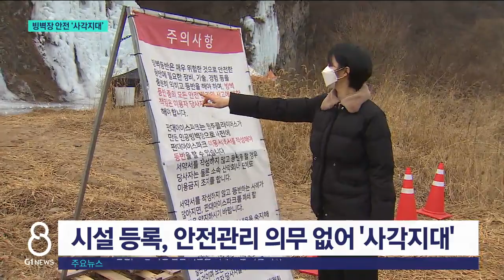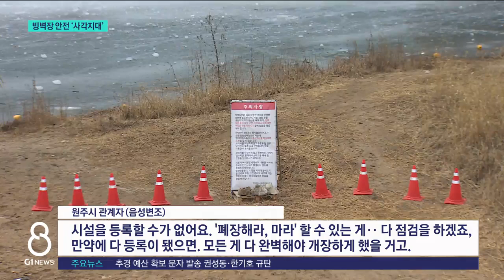[G1뉴스]한 달 새 2명 사망..빙벽장 '안전불감증'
[앵커]
어제 원주에서 빙벽을 타던 50대 여성이 30m 아래로 떨어져 숨지는 사고가 있었습니다.

이 빙벽장에서는 지난달에도 사망 사고가 있었는데, 별다른 조치 없이 운영하다 또 일이 터졌습니다.
윤수진 기자가 취재했습니다.

[리포터]
주말을 맞아 동호회 회원들과 빙벽을 타러 온 50대 여성이 30m 아래로 떨어져 숨졌습니다.

장비를 잘못 착용한 걸로 추정되는데, 제대로 확인해 주는 사람이 없었습니다.

이런 사고, 처음이 아닙니다.

"이 빙벽장에서는 지난달에도 경기도에서 온 50대 남성이 로프가 끊어져 30m 높이에서 추락사했습니다."

이 사고로 폐장한 줄 알았는데, 다시 운영하다 사고가 난 겁니다.

높이가 100m나 되는 아시아 최대 인공 빙벽장이지만,

등반 인원을 제한하거나 전문 인력을 두는 등의 안전 조치는 물론 관리 의무도 없었습니다.

운영 주체는 민간 동호회입니다.

"시설을 등록할 수가 없어요. '폐장해라, 마라' 할 수 있는 게.. 다 점검을 하겠죠, 만약에 다 등록이 됐으면. 모든 게 다 완벽해야 개장하게 했을 거고."

추락이나 낙빙, 심지어 빙벽이 붕괴해도 모든 책임은 이용자에게 있다는 서약서 한 장이 전부입니다.

[인터뷰]
"자기네들이 서명을 했으니까..자기 동아리에서 책임져야지. 머리 터지고 골절 이런 거 다반사야. 이렇게 금방 사고날 줄 누가 알았겠어요."

다른 빙벽장도 사정은 비슷합니다.

민간이 운영하면서 안전 대책은 미비하고, 행정 당국의 감독은 어디에도 없습니다.

"(점검같은 것도 하나요?) 점검이 아니라 항상 등반하는 사람 유심히 쳐다보고, 사고 위험성을 미연에 방지하고 있죠."

빙벽 명소가 몰린 강원도 주요 빙벽장에서만 지난 2015년부터 20명이 숨지거나 다쳤습니다.
G1뉴스 윤수진입니다.